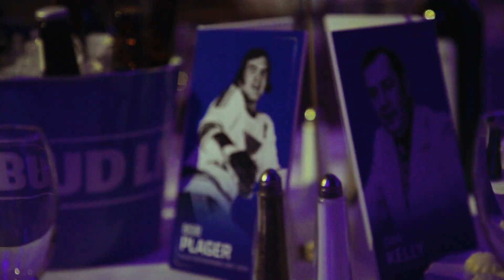Legends inducted into Blues Hall of Fame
The inaugural class of the St. Louis Blues Hall of Fame was inducted on Jan. 13 and honored prior to the Jan. 14 game vs. Tampa Bay.